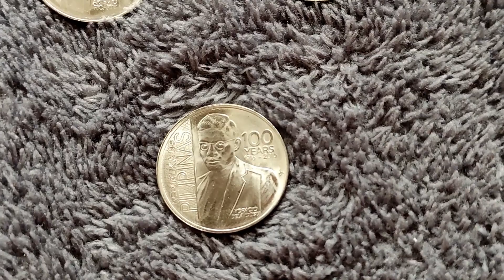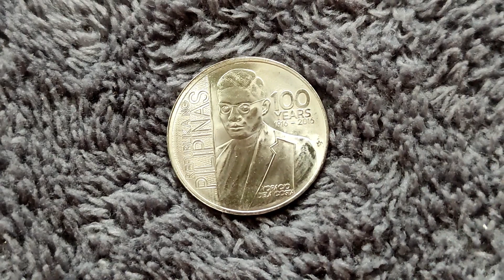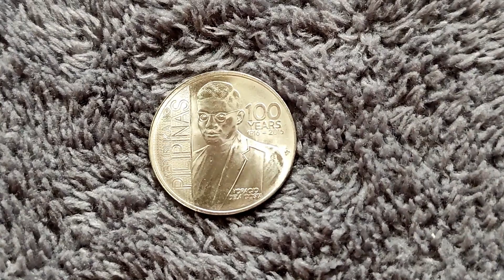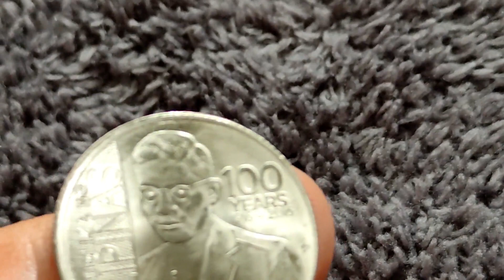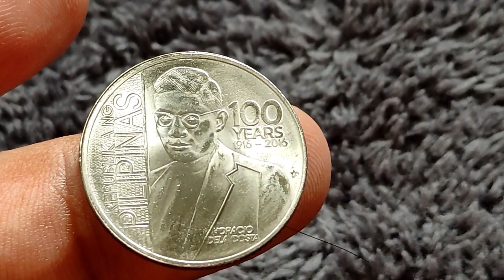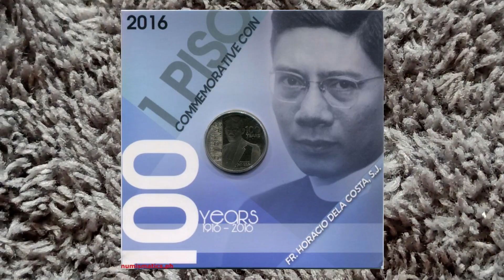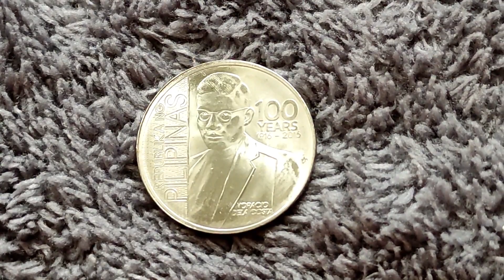1 Piso Horacio Dela Costa Commemorative Coin 1916-2016 with Price Update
Hi! Welcome to MARK COLLECTIONS Youtube Channel. I am Mark and I collect coins, stamps, trading cards, and more. This video features the 1 Piso Horacio Dela Costa Commemorative Coin 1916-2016 with Price Update. Salamat po! God bless :)